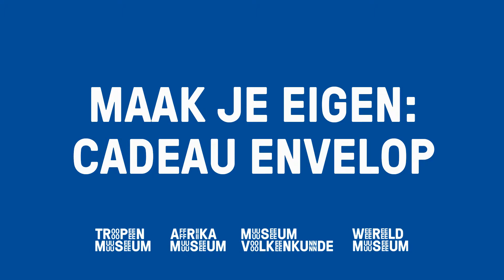Wereldactiviteit voor thuis: Maak je eigen cadeau-envelop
Wil jij ook leren hoe je een cadeau-envelop vouwt voor het Ramadanfeest, Eid al-Fitr? Bekijk de how-to video en download het werkblad op onze website.